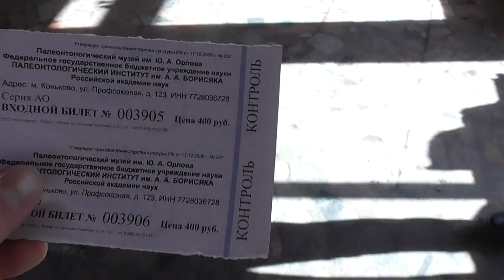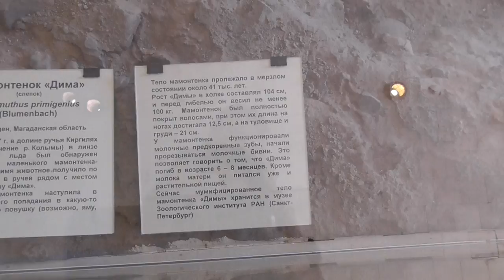Денис TV- Палеонтологический музей им. Ю.А.Орлова/Куда сходить с детьми в Москве?